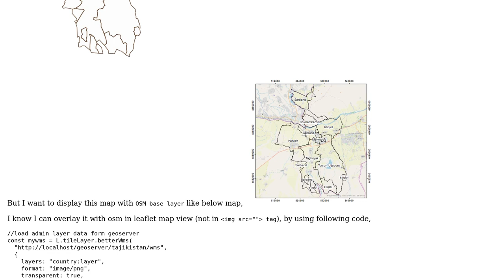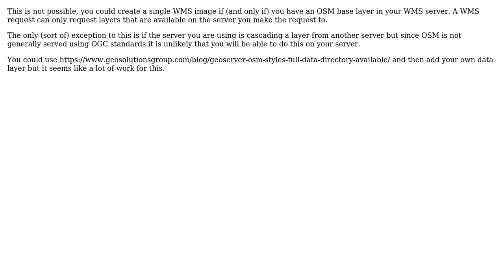GIS: How to get GeoServer WMS with base map as OpenStreet map?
With thanks & praise to God, and with thanks to the many people who have made this project possible! | Content (except music & images) licensed under CC BY-SA | Music | Images & others | With thanks to user Ian Turton user dhiraj and the Stack Exchange Network Trademarks are property of their respective owners. You are responsible for your own actions.